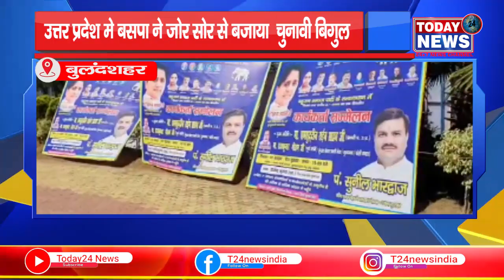उत्तर प्रदेश मे बसपा ने जोर सोर से बजाया चुनावी बिगुल II TODAY24 NEWS CHANNEL 24x7 II